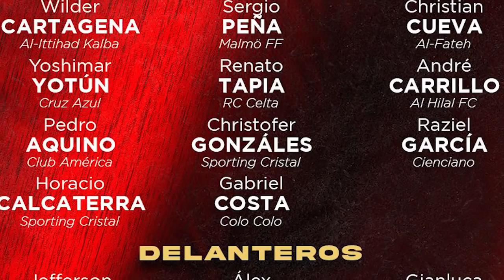🇵🇪 PERU vs BOLIVIA 🇧🇴 ELIMINATORIAS QATAR 2022 🏆 FECHA 13 ⚽ PRONOSTICO & PREDICCION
PERU no tuvo la ELIMINATORIA mas regular, pero tiene una posibilidad mas de sumarse a QATAR 2022. BOLIVIA quiere seguir de racha y sumarse al pelotón por un lugar en el MUNDIAL. Va a estar peleadísimo...